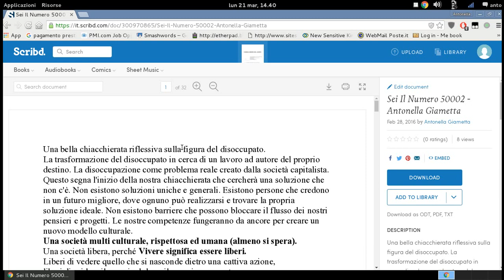Tutto può cambiare basta trovare soluzioni sostenibili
Una discussione riflessiva e propositiva sulla disoccupazione.
La disoccupazione come problema reale creato dalla società capitalista.Questo segna l'inizio della nostra chiacchierata che cercherà una soluzione che non c'è. Non esistono soluzioni uniche e generali. Esistono persone che credono in un futuro migliore, dove ognuno può realizzarsi e trovare la propria soluzione ideale. Non esistono barriere che possono bloccare il flusso dei nostri  pensieri e progetti. Le nostre competenze fungeranno da ancore per creare un nuovo modello culturale.
Una società multi culturale, rispettosa ed umana (almeno si spera).
Vivere significa essere liberi

By openbadges italia
Ps:scusate ancora per le imprecisioni ma preferisco essere naturale al 100%. Prossimamente cercherò di migliorare la qualità dell'audio.
Grazie